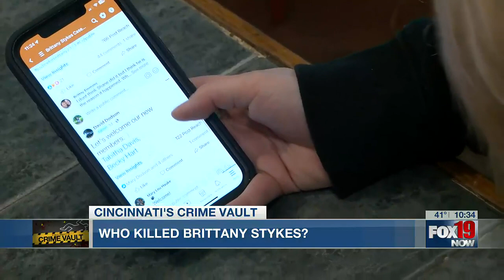Detectives turn to new technology in case of murdered pregnant woman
As the 10-year anniversary of the murder of Brittany Stykes approaches, her case is continuing to gain traction on social media and is getting national publicity.